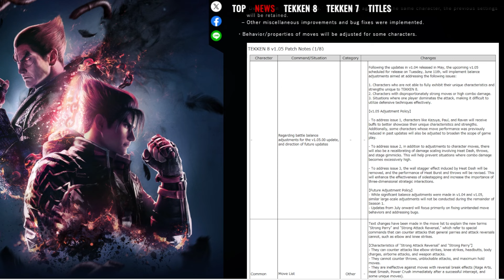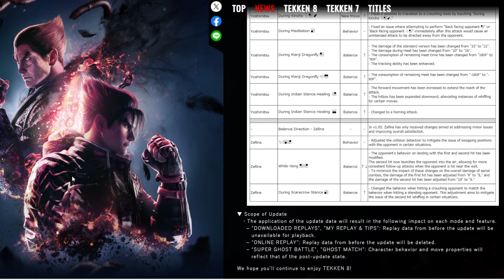1.05 Patch Note Review